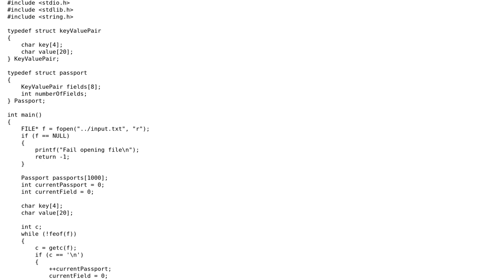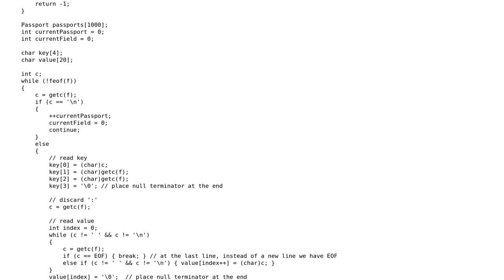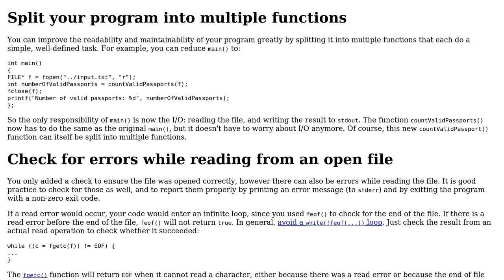Code Review: My solution for Advent of Code 2020, Day 4, in C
With thanks & praise to God, and with thanks to the many people who have made this project possible! | Content (except music & images) licensed under CC BY-SA | Music | Images & others | With thanks to user KleberPF user G. Sliepen and the Stack Exchange Network Trademarks are property of their respective owners. You are responsible for your own actions.